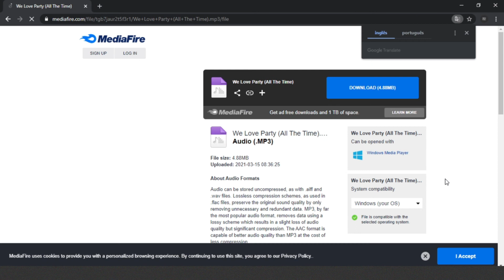Como Passa pelo Encurtador de link.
NÃO PERCA AS MELHORES MUSICA SÓ AQUI!